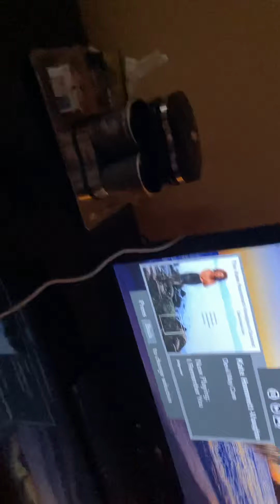January 19, 2021